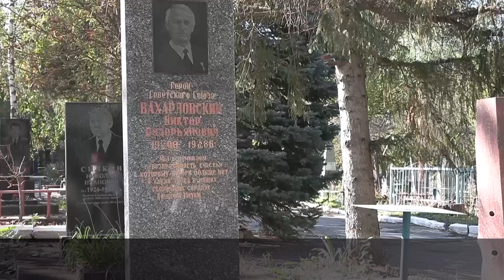Рыбницкие добровольцы привели в порядок могилы героев Отечества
Виктор Вахарловский. Это имя золотыми буквами на гранитной плите выводят школьники. Обновили надпись на могиле и убрали вокруг. В 1944-м Вахарловский освобождал Рыбницу от фашистов. Наводил понтонную переправу на Днестре. Чтобы перебросить военные силы и технику на другой берег. А звание Героя Советского Союза он получил при форсировании Дуная.